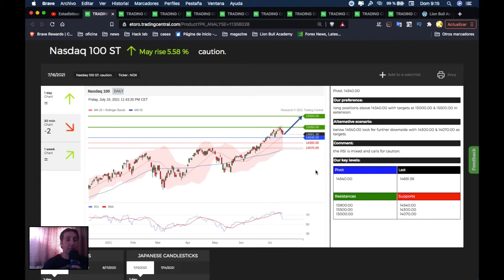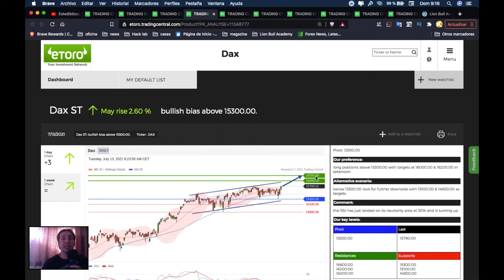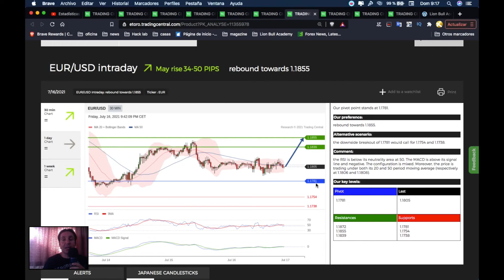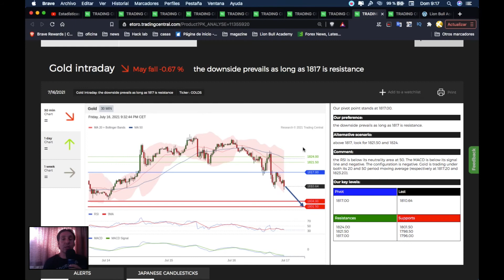Análisis semanal Trading central 19 -23 julio 2021. Acciones Indices Forex Gold Oil